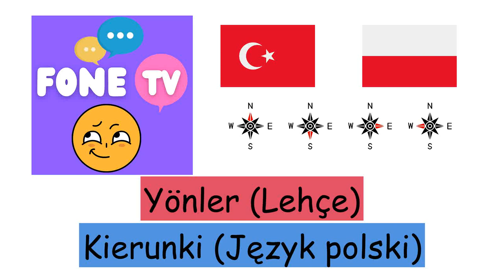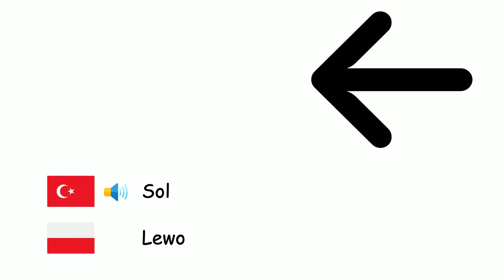Yönler (Lehçe) (tr-pl)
Fone TV
tr-pl-17
Kierunki (Język polski)
Kuzey - Północ
Güney - Południe
Doğu - Wschód
Batı - Zachód
Kuzeydoğu - Północny wschód
Kuzeybatı - Północny zachód
Güneydoğu - Południowy wschód
Güneybatı - Południowy zachód
Sol - Lewo
Sağ - Prawo